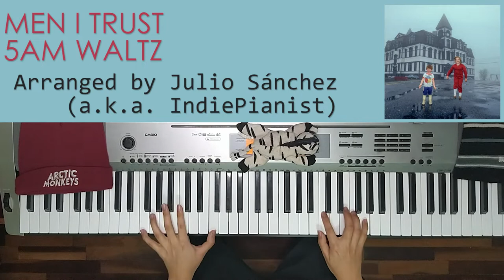Men I Trust - 5AM Waltz (Piano Cover)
What is going on? Am I covering every @MenITrust songs from the "Untourable Album? Let's find out together :)